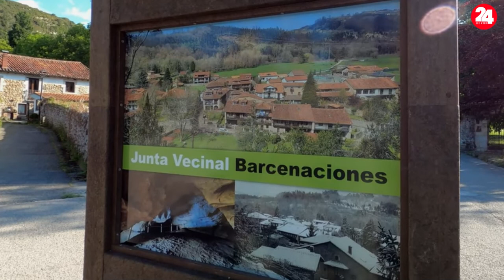DESCUBRE LA CUNA DE CANTABRIA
Entrevista con Pablo Diestro Alcalde de Reocín sobre el Día de las Instituciones de Cantabria